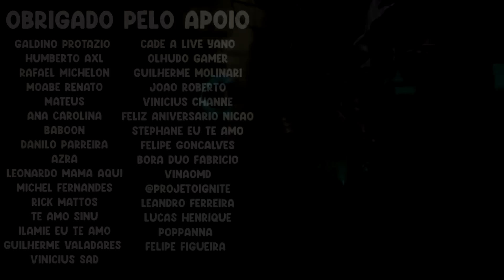O SUPER SERVIDOR PODE TE SURPREENDER ÀS VEZES - RENECRODILO LEAGUE OF LEGENDS